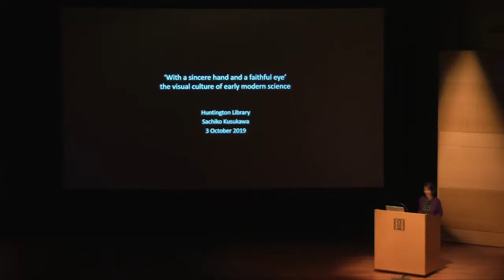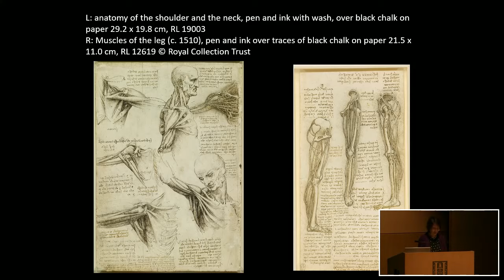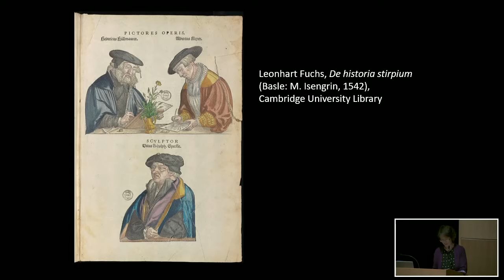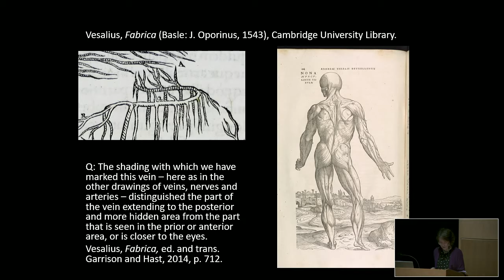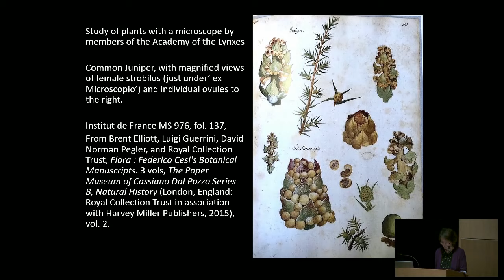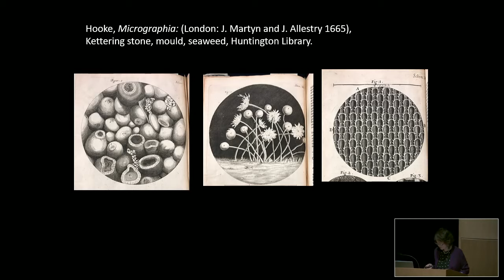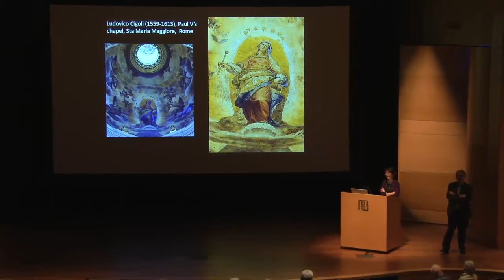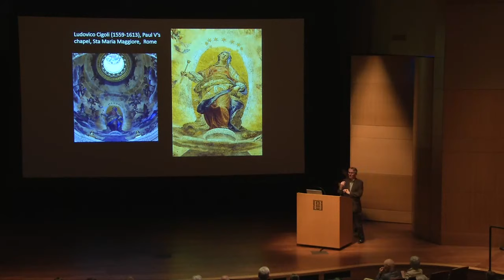“With a sincere hand and a faithful eye”: The Visual Culture of Early Modern Science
Sachiko Kusukawa, professor of the history of science at the University of Cambridge, explores the many ways images served early modern science, from anatomical atlases and botanical illustrations to telescopic and microscopic observations. This program is a Caltech-Huntington Visual Culture Lecture.